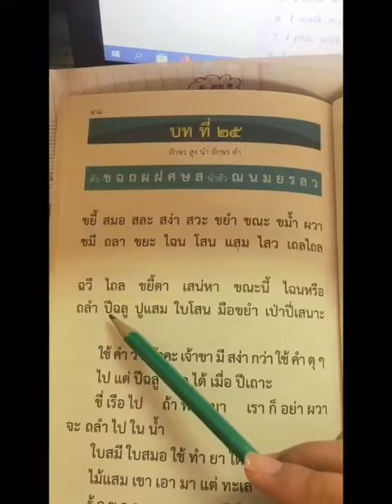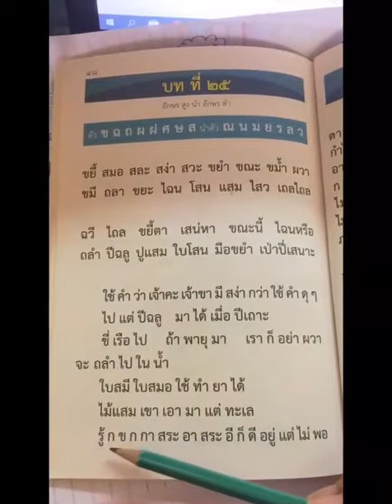อ่านดรุณศึกษาบทที่25